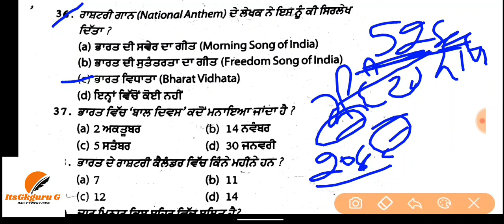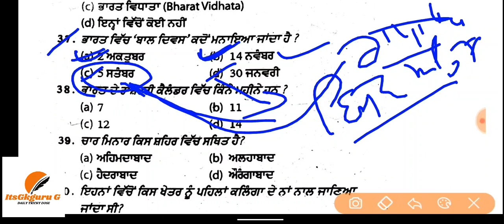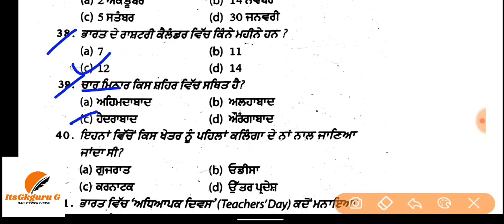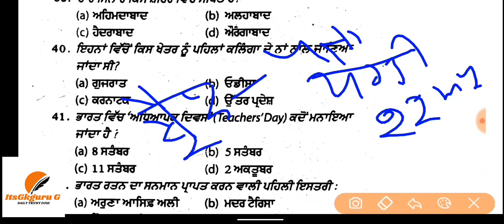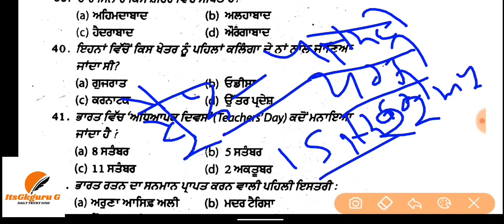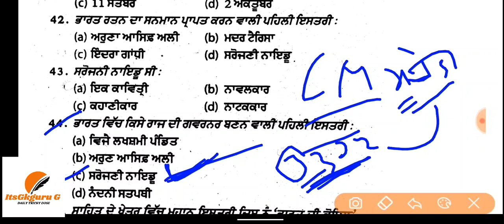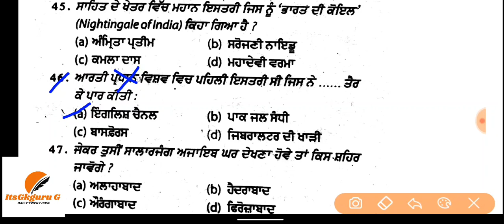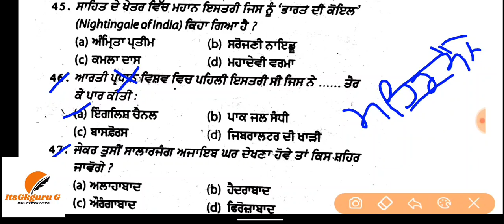BFUHS WARD ATTENDANT 2020 GK ll WARD ATTENDANT PREPARATION ll PUNJAB WARD ATTENDENT SYLLABUS l MATHS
BFUHS WARD ATTENDANT MOST IMP GK ll ਪੰਜਾਬ ਵਾਰਡ ਅਟੈਂਡੈਂਟ GK ll SCIENCE, MATHS, BY TRICKS ll SYLLABUS

BFUHS  WARD ATTENDANT GK IN PUNJABI ll WARD ATTENDANT SYLLABUS ll PREVIOUS PAPER ll SCIENCE ll MATHS

GK FOR WARD ATTENDANT ll MOST IMP GK ll WARD ATTENDANT SYLLABUS ll SCIENCE ll MATHS BFUHS ITSGKGURU